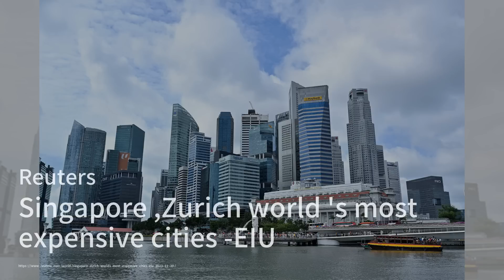习近平今天主动给拜登打电话；基辛格离世，中美关系一个时代结束了；中国的石墨出口限制对电动汽车意味着什么；远洋地产正在与信达资产管理公司进行谈判，寻求财务支持：华尔街网报20231130